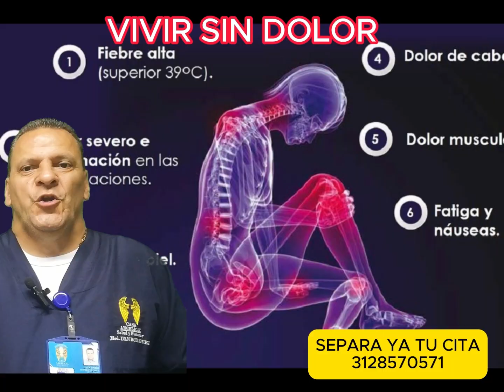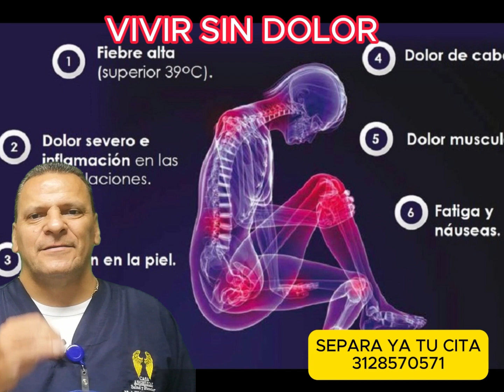CLASES DE DOLOR